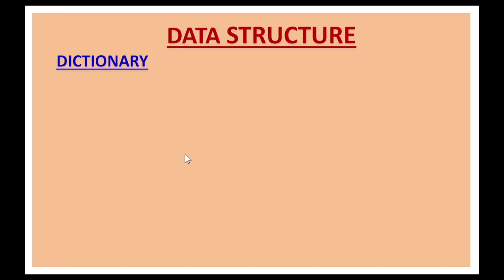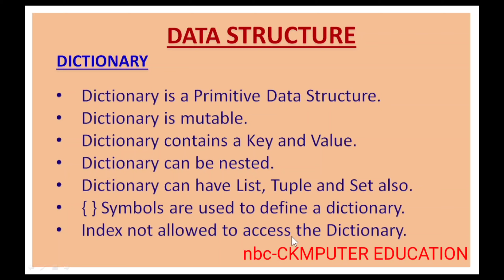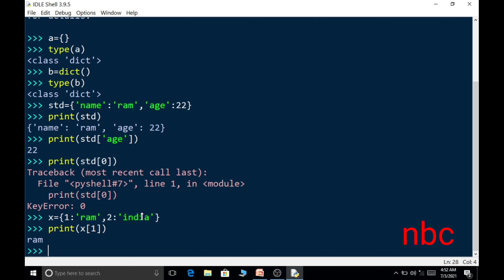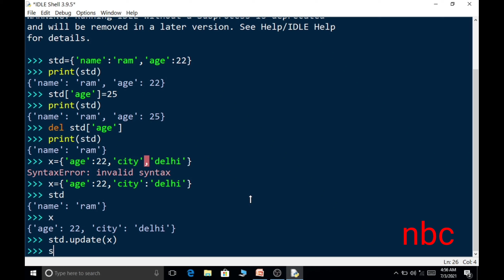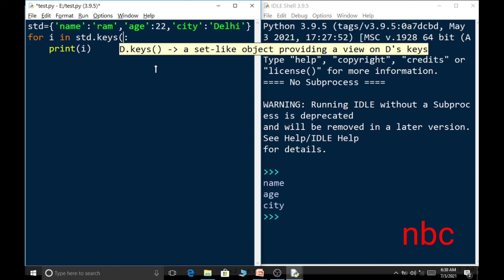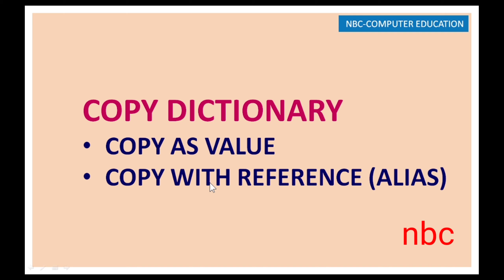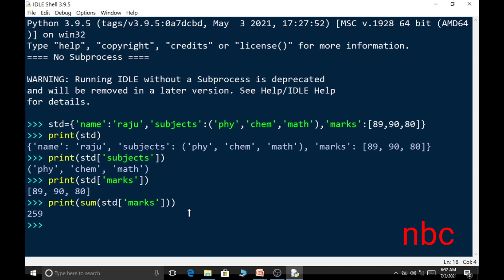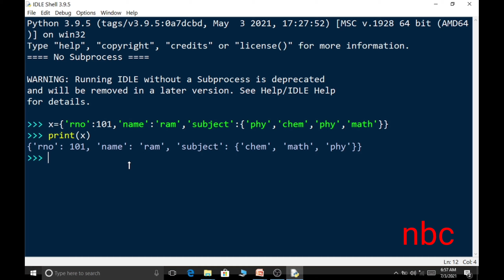#37 : Dictionary in Python | Python Tutorials | In Hindi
keys function
values function
items function
how to input value for dictionary
Python Tutorials for beginners to advance
What is a dictionary in Python?
How to create dictionary
list in dictionary
tuple in dictionary
set in dictionary
loop with dictionary
accessing dictionary
Editing in dictionary in python
python
ALSO AVAILABLE IN MY CHANNEL
Project in C
Project in Python
CHANNEL: NBC Computer Education